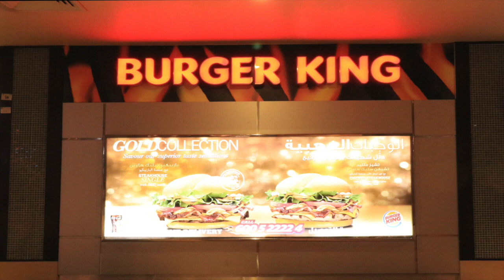Dinner Out | Al Hamra Centre | Ras Alkhaima | Dubai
We went to Al Hamra Centre, Ras Al khaima, which was massive huge. There was massive big Food Court where all different Food restaurants were available. Hope you will enjoy watching it as  much I have enjoy visiting it.